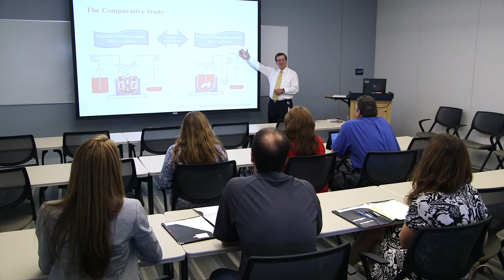Discover how WPI is Partnering with Biogen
Discover how WPI is partnering with Biogen to create hands-on, customized training programs and innovative workforce development solutions, and why Biogen considers this long-term investment “invaluable.”